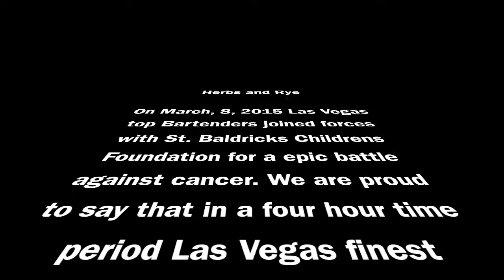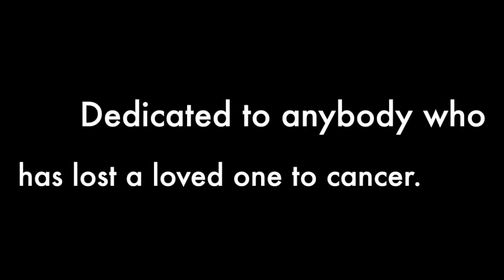Barmania Las Vegas Nevada March, 8, 2015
Bartending for charity !!